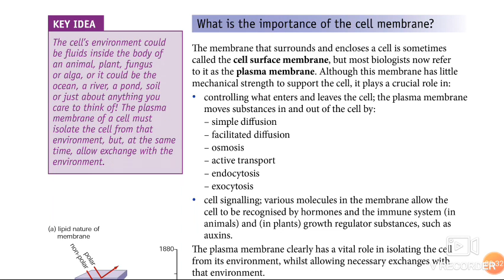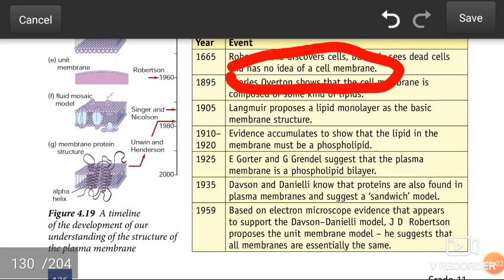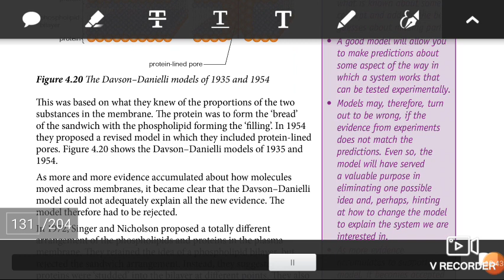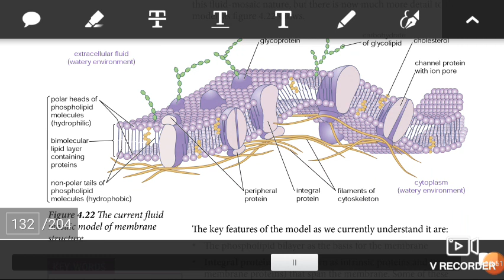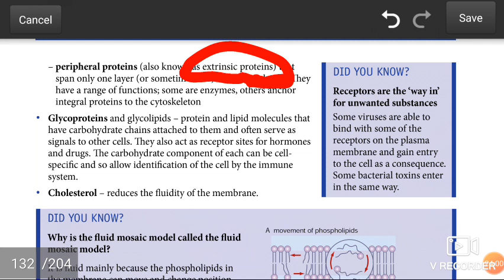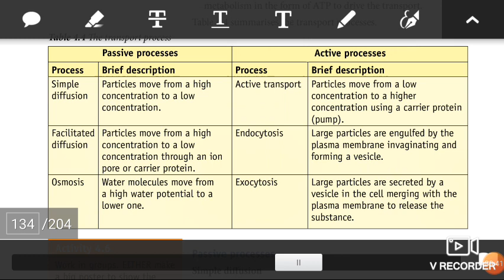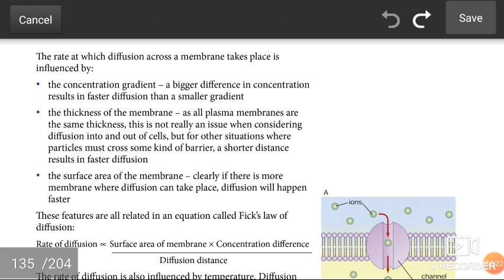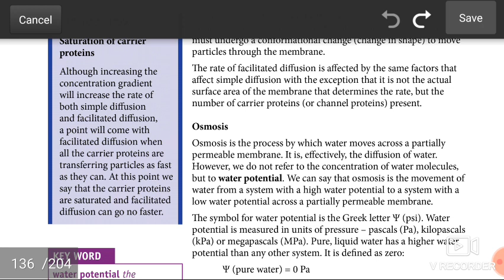Biology Grade 11 unit 4 part 3 in Afan Oromo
4.3.Parts of the cell and their function